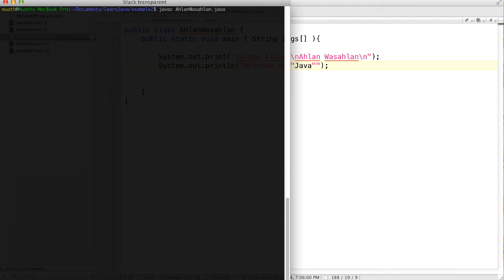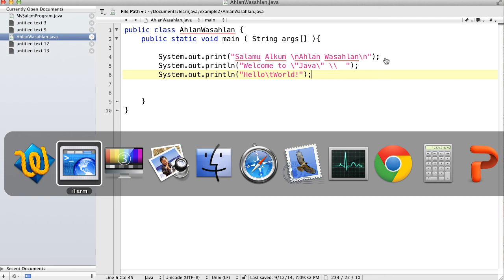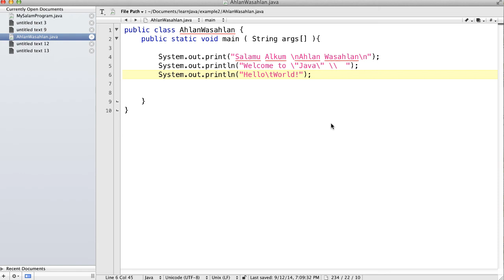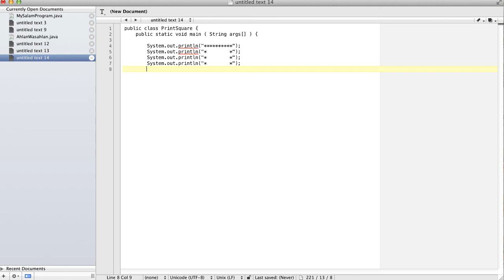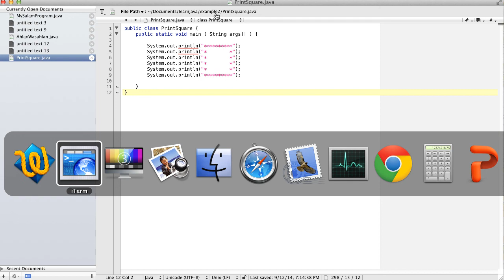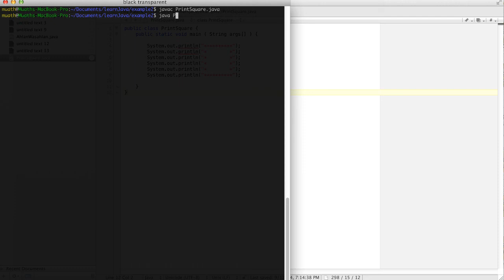البرمجة بلغة جافا (٣ - ٢) output